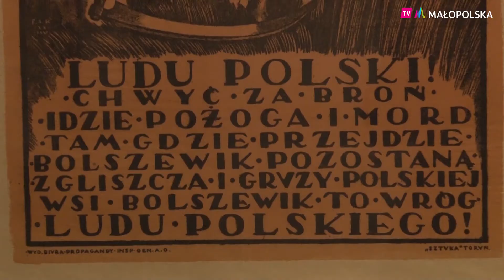Zwycięstwo, które zatrzymało Armię Czerwoną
Zaraz po odzyskaniu niepodległości Polska stanęła przed kolejnym trudnym wyzwaniem. Wojna polsko - bolszewicka rozpoczęła się w 1919 roku, a jej kulminacyjny moment - Bitwa Warszawska rozegrała się dokładnie 100 lat temu. Nad Wisłą nasze wojska pokonały Armię Czerwoną, co udaremniło plan opanowania całej Europy.